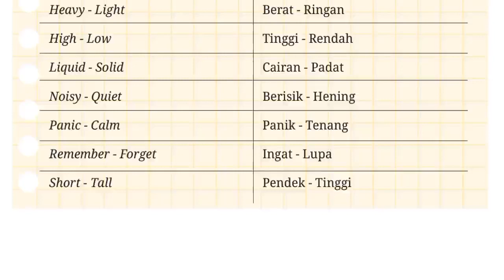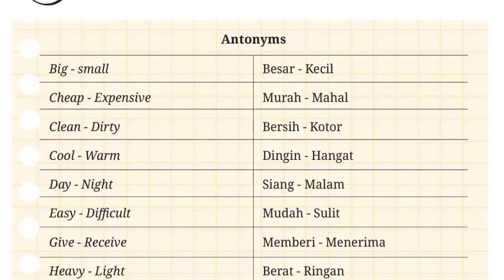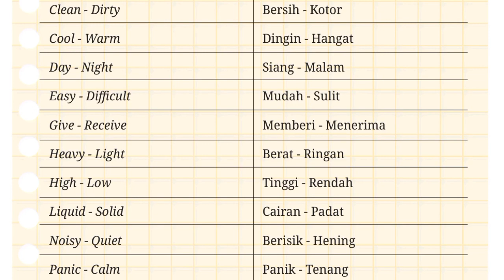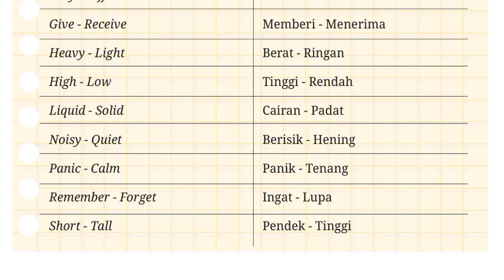(Halaman 16)- Bahasa Inggris Bab 0 Kelas 8-Kurikulum Merdeka - Lawan Kata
halo semua,
ini adalah seri materi KURIKULUM MERDEKA
aku akan coba menjawab soal-soal yang ada dalam BUKU KURIKULUM MERDEKA KELAS 8 SMP

Pada Bab 0 ini kita akan belajar tentang percakapan yang berguna selama pembelajaran kedepan

(Aku disini sebagai teman belajar kalian. Jadi mungkin jawabanku tidak sepenuhnya benar dan masih banyak kekurangan. Kalo kalian menemukan jawaban yang kurang tepat, kalian bisa banget tulis di kolom komentar yaa, nanti kita bisa nih diskusi)

Terimakasih